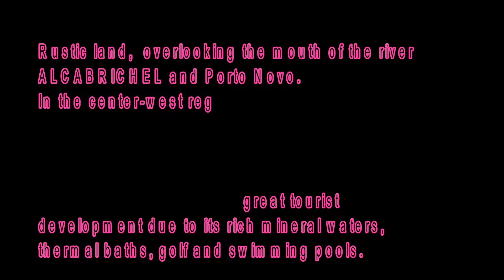LAND FOR SALE PORTUGAL - 012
8,520 SQUARE METERS
10,000 EURO
Rustic land, overlooking the mouth of the river ALCABRICHEL and Porto Novo.

In the center-west region, full of great natural beauty, and its toponym to the very abundant shrubs on the beautiful bank of the Alcabrichel.

This is a region of great natural beauty, still rural, although with a great tourist development due to its rich mineral waters, thermal baths, golf and swimming pools.

The Termas da Maceira is located in front of the sea, in a verdant area of ​​great beauty, suitable for treatment of respiratory, digestive and circulatory system problems, skin diseases and dermatological conditions.

The property presents itself as an opportunity for those who want to enjoy the proximity of the sea but in convenient distance and in a zone of quality and recognized tranquility.

4 km from the beach of Santa Cruz, with commerce, services, schools, transport and leisure spaces, with award-winning beaches with Blue Flag and inserted in Zone known as QualityCoast, enjoy the growing interest of wave tourism, the proximity of Ericeira, Peniche, Foz do Sizandro, as well as other infrastructures such as Golf Mar Resort hotels, Termas do Vimeiro, and the quality of Campo Real Golf & Spa Resort and Areias do Seixo CharmeHotel. So place of diversities of leisure options: Equestrianism; Golf; Paragliding; Surf; Body Board; leisure aviation (Santa Cruz aerodrome); aeromodelismo; Swimming; Sport fishing; Walk Beside the Sea and many other activities. And also with festivals that are increasingly affirming Waves and Seafood, OceanSpirit Festival and the Shoe Festival.

Stay near beaches awarded Blue Flag inserted in Zone considered as QualityCoast !